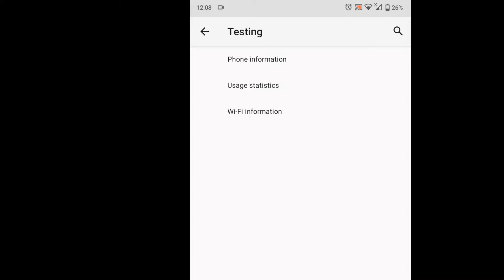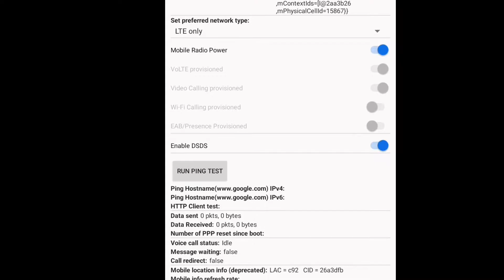How to Enable LTE Only option in smartphones 2020 in tamil I The Tech Rider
How to enable 4G LTE Only option in smartphones...

100% working with proof in tamil...

This video not for huawei and honor users...